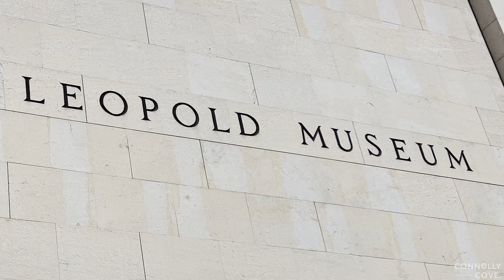Leopold Museum | Vienna | Austria | Things To Do In Vienna | Travel Vlog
The Leopold Museum, housed in the Museumsquartier in Vienna, Austria, is home to one of the largest collections of modern Austrian art, featuring artists such as Egon Schiele, Gustav Klimt, Oskar Kokoschka and Richard Gerstl. It contains the world's largest Egon Schiele Collection.